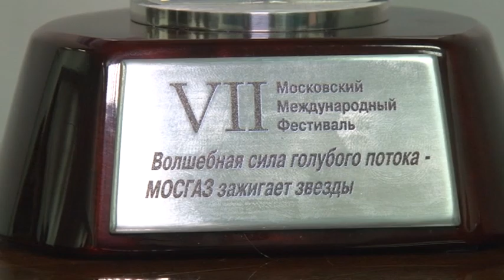Зареченский ансамбль «Десерт» — победитель Международного конкурса юных талантов